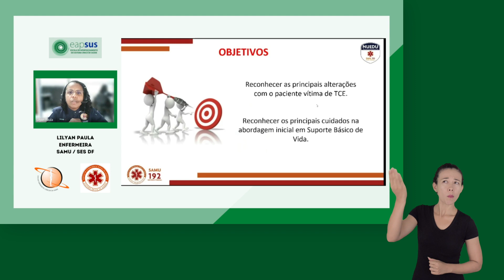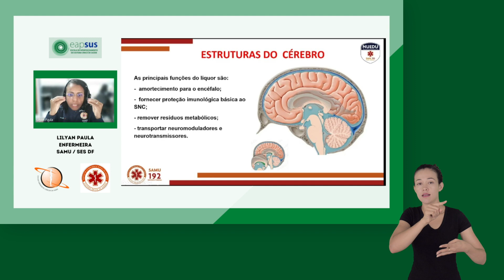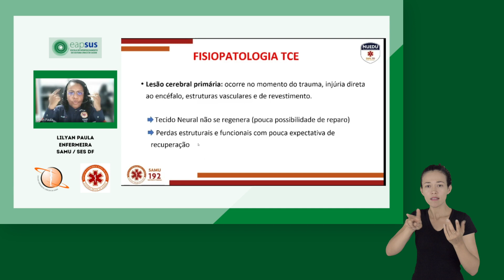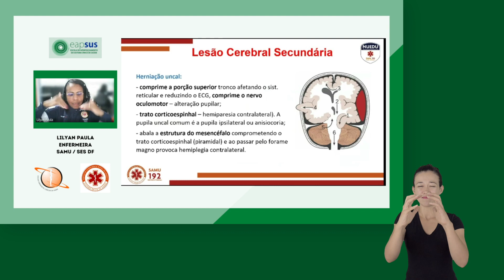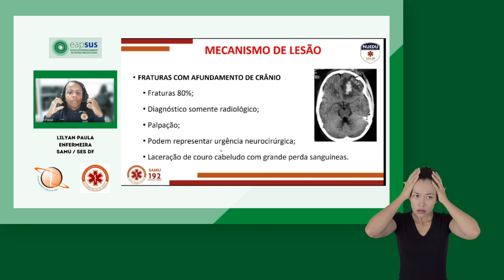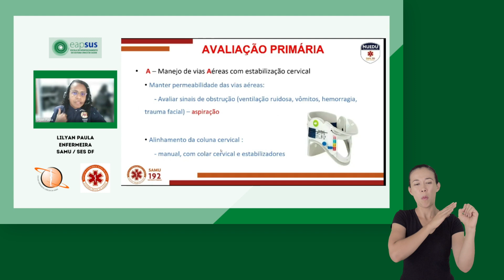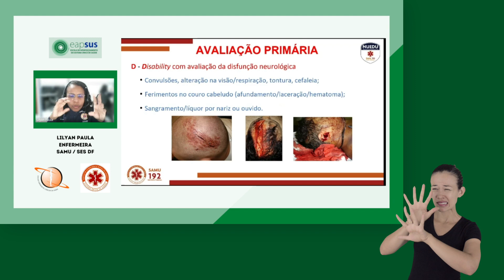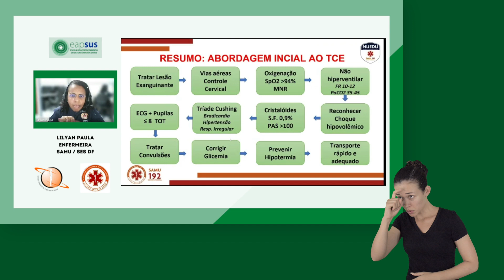Traumatismo Crânio Encefálico- Libras